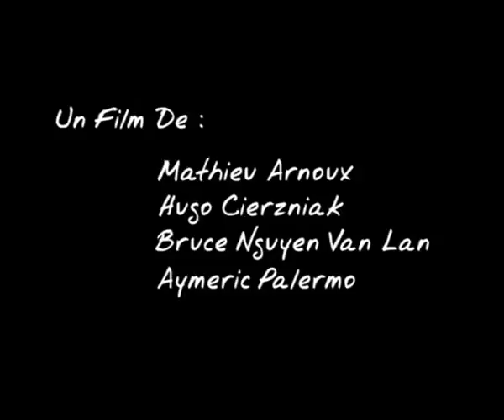Jungle Jail Part 2 Animasi 3D Kehidupan Aneh di Dalam Jeruji Penjara